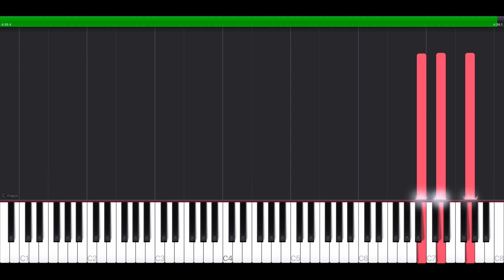All I Want for Christmas Is You - Synthesia piano tutorial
How to play 'All I Want for Christmas Is You' Synthesia piano tutorial by William Haviland Piano.
How to play 'All I Want for Christmas Is You' by Mariah Carey, Synthesia piano tutorial [intermediate version] arranged and performed by William Haviland Piano.

Thank you for listening to my piano music 😚🎹

all I want for christmas is you piano
all I want for christmas is you piano cover
all I want for christmas is you piano solo
all I want for christmas is you piano version
all I want for christmas is you piano william haviland
all I want for christmas is you piano sheet
all I want for christmas is you piano sheet music
mariah all I want for christmas is you piano
mariah all I want for christmas is you piano cover
mariah all I want for christmas is you piano solo
mariah all I want for christmas is you piano version
mariah all I want for christmas is you piano william haviland
mariah all I want for christmas is you piano sheet
mariah all I want for christmas is you piano sheet music